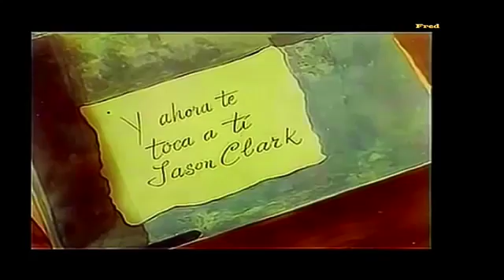MIL DÓLARES AL DÍA Película Completa en Español